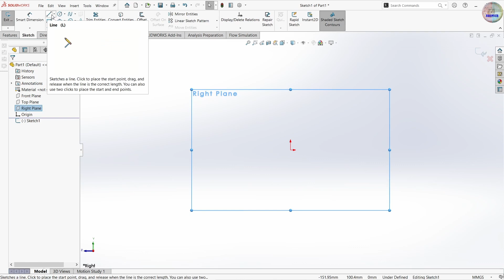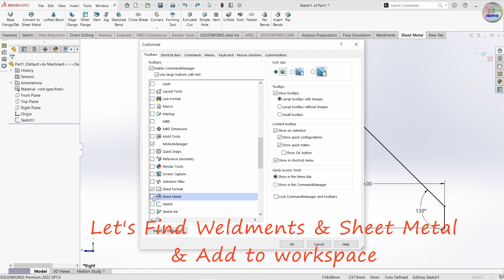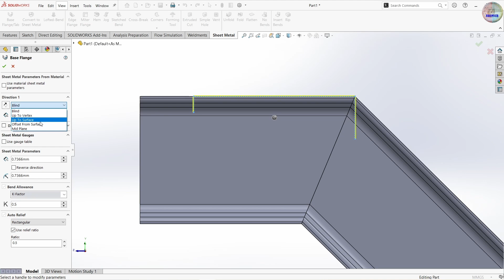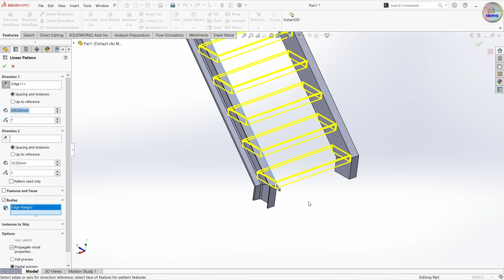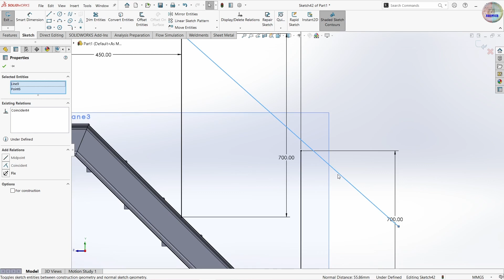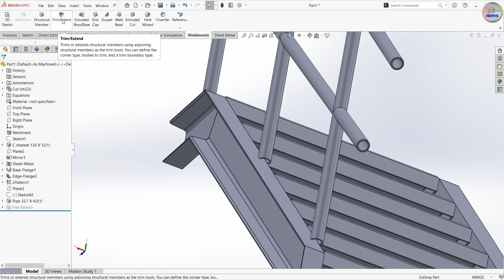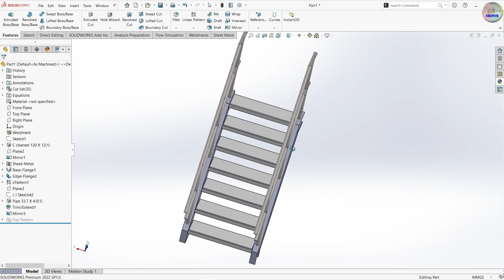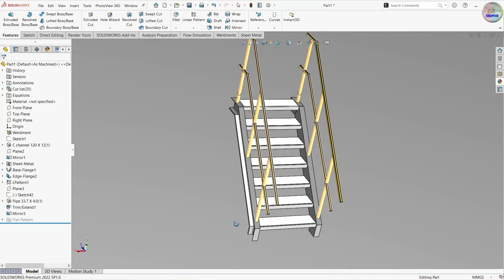Steel Stair | Weldments and Sheet metal | Solidworks tutorial | sketch Steel Stair in Solidworks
Solidworks tutorial | sketch Steel Stair in Solidworks
we will learn below features in solidworks.
1.Structural Member-Weldment
2.Trim/Extend
3.Plane
4.Mirror
5.Base Flange/Sheet metal
6.Edge Flange/Sheet metal
7.Break Corner/Sheet metal
8.Hole Wizard-create Hole
9.Linear Pattern
10.Flatten

Happy designing, and let's master SolidWorks together! 💻🚀